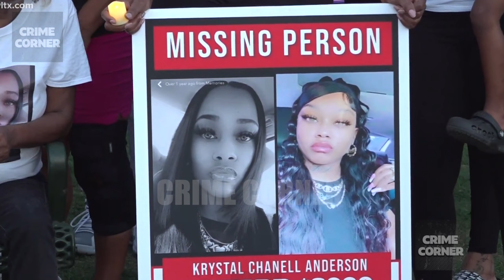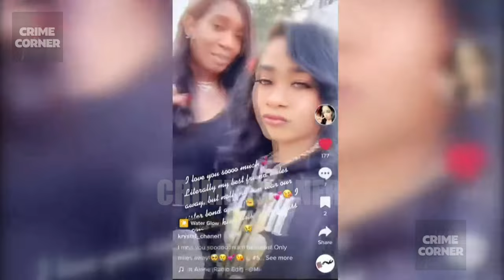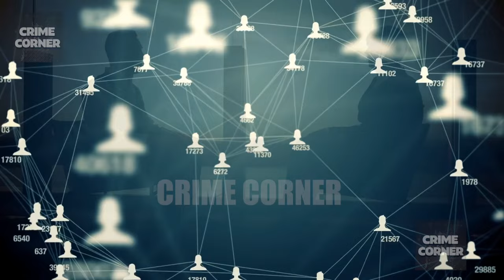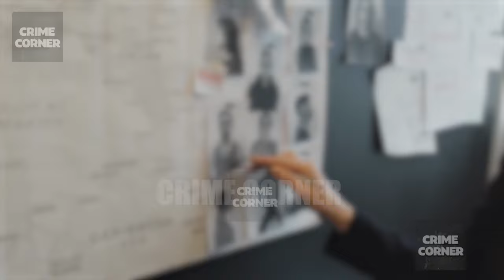Mother Of 4 Abducted By Boyfriend In Front Of Kids Then Killed | The Krystal Anderson Story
In a small town in Wagener, South Carolina, a community was rocked by a chilling and mysterious disappearance. A mother of four, a beloved sister, and a cherished friend to all had suddenly disappeared. This is the story of Krystal Anderson, a vibrant 30-year-old woman, whose absence raised the alarm when she failed to pick up her own child. Her family's concerns grew as they knew she would never miss such an important commitment. This journey takes us deep into a dark web of lies, and unexpected twists—a story that continues to send shockwaves through a tight-knit community with sensational revelations. Welcome to Crime Corner.